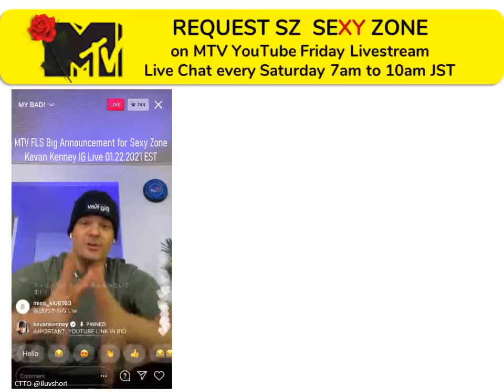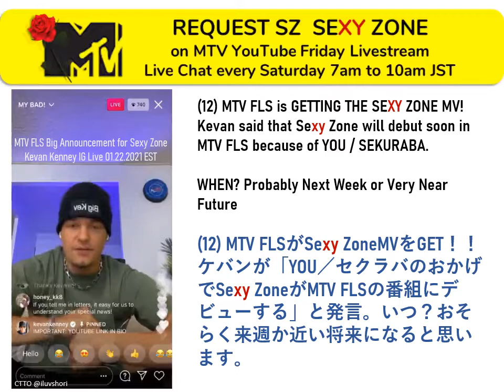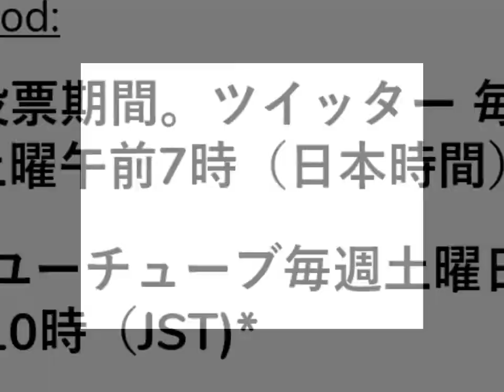REMINDER: VOTE SZ for MTV FLS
Promotional video:
To remind all Sexy Lovers to continue voting SexyZone on MTV FLS and Let's aim for TOP 5 on YouTube Live Chat!

𝙇𝙚𝙩❜𝙨 𝙖𝙞𝙢 𝙛𝙤𝙧 𝙏𝙊𝙋 5❗

Twitter Voting period:  Tuesdays 1am to Saturdays 7am JST
YouTube Voting period: Saturdays 7am to 10am JST

⬇ Tweet Format ⬇

REQUEST SZ @MTV

SexyZone  SZ10TH
RIGHT NEXT TO YOU / Change The World
LET’S MUSIC
セクゾ

⬆ Tweet Format ⬆

⬇ YOUTUBE Format Live Chat Voting⬇

REQUEST

TO-DO：
(Note: It is OK to add emoji🌹.
It's OK to use 2-3 YouTube accounts.
It's OK to use many devices!

Avoid spam notifications by sending chats at intervals and changing your comments every 5-6 posts. You can add or change emoji...)

SexyZone International Seclava Social Media Accounts

Tatamusic Production Studio
www. Tatamusic.net

Video clip source Twitter @iluvshori